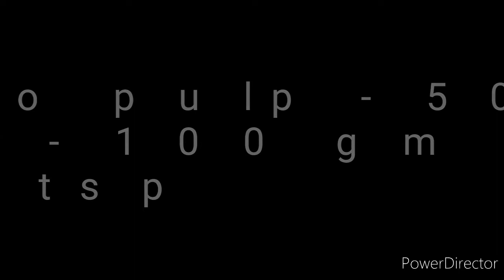Aam papad recipe |Mango papad recipe | homemade aam papad recipe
यह रेसिपी आम papad की है aam papad recipe मे मैने आम ,चीनी और तैल का use किया है बहुत ही जल्द बन भी जाती है सस्ती रेसिपी है healthy है कम समय मे भी बन जाती है बड़े और बच्चो दोनो को पसंद आने वाली रेसिपी है